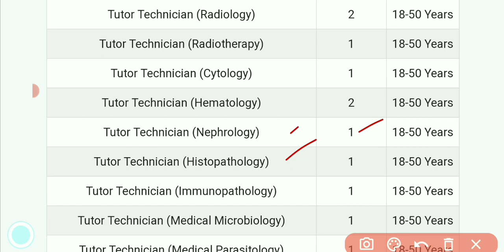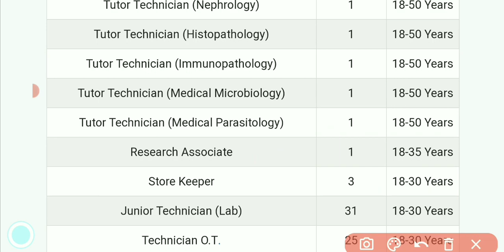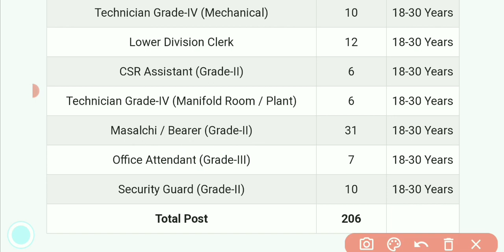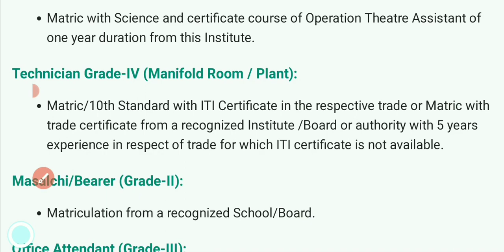Post Graduation Institute Group A, B & C Recruitment 2023 || Ldc, Assistant, Storekeeper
new  junior assistant recruitment 2023
junior assistant new vacanc   2023
accountant recruitment 2023
assistant librarrian new vacancy 2023
staff nurse recruitment 2023
staff nurse new vacancy 2023security officer recruitment 2023
engineer recruitment 2023
latest new assistant vacancy 2023

steno vacancy
stenographer recruitment

crackcompetitionrg

GS Lucent Book 2022 Edition ⬇⬇⬇⬇⬇⬇
( Hindi Medium)